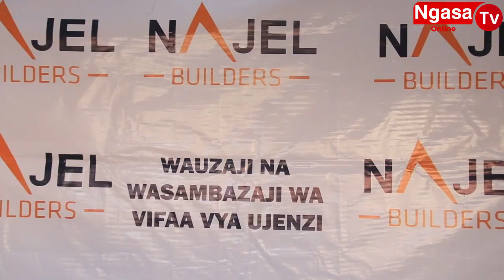Rais Akiona Juhudi za Mwanamke huyu Engineer Lazima Atafurahi Sana.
“ NAJEL BUILDERS WATANGAZA VIFAA IMARA VIPYA KWA AJILI YA NYUMBA YAKO”

Hatimae Najel builders @najelbuilders Waja na Vifaa vipya kabisa kwa ajili ya Nyumba yako. ikiwa hawa ni wataalamu wa Finishing na Kufanya Nyumba yako iwe na Muonekano wa Kiutofauti sana.

@najelbuilders Wanavifaa imara sana Ambavyo vitafanya Nyumba Yako ionekane Bora na ya kupendeza.

Lakini pia @najelbuilders Wanafanya Marekebisho ya nyumba yako kwa kuipa nyumba yako Muonekano Mpya Na wakupendeza.

Channel pekee inayokuwezesha kupata Habari za Kisiasa,Michezo, Kijamii, na Burudani kutoka Ndani na Nje ya Tanzania. Kama unahitaji kufanya Matangazo au Habari yoyote ya KIJAMII Tafadhali wasiliana na Sisi Kupitia 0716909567 Tunawapa kipaumbele kwa waliopo Dodoma